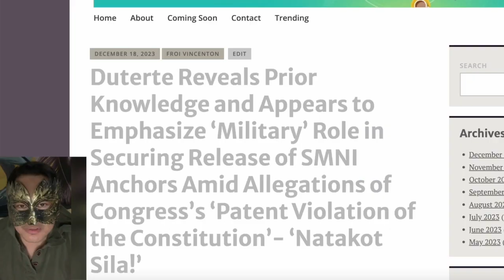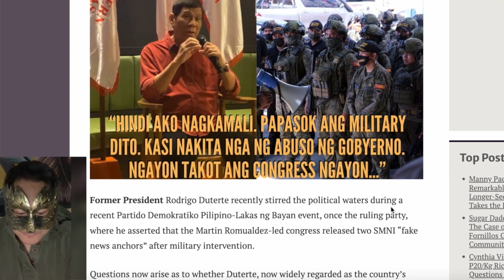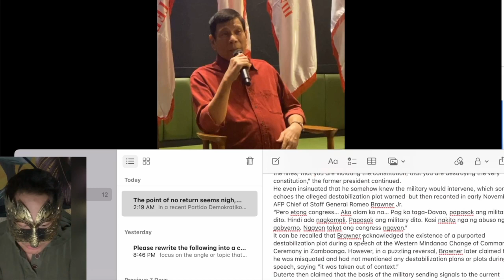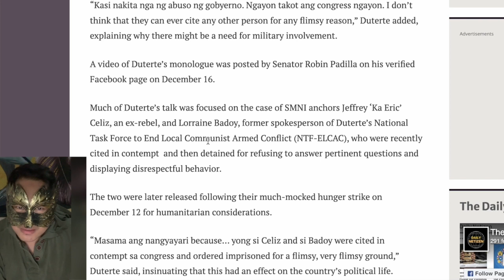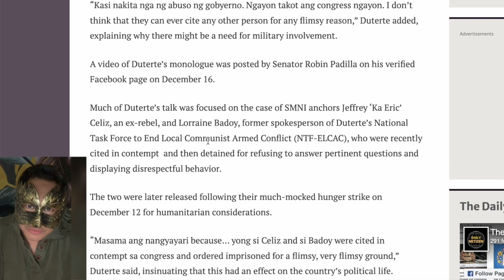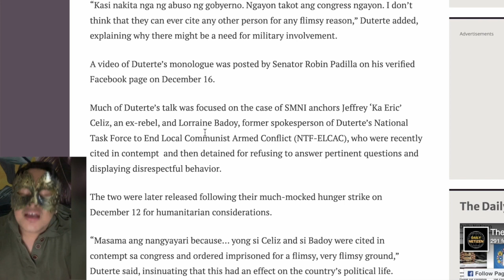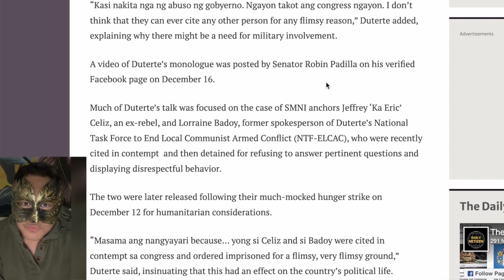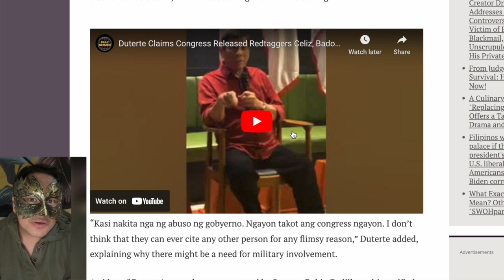Duterte Now Officially the Opposition Leader; Whines About SMNI Shutdown